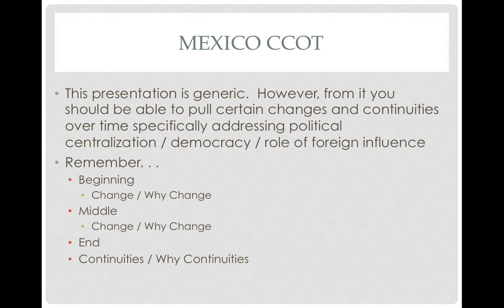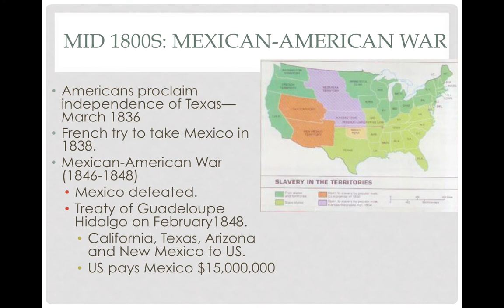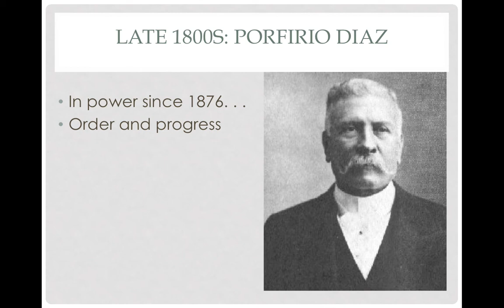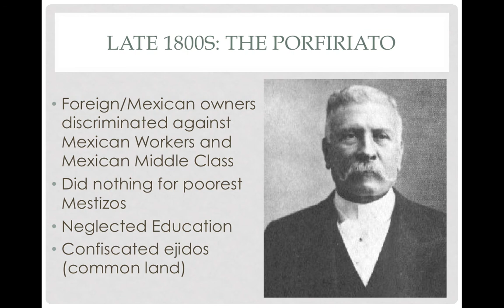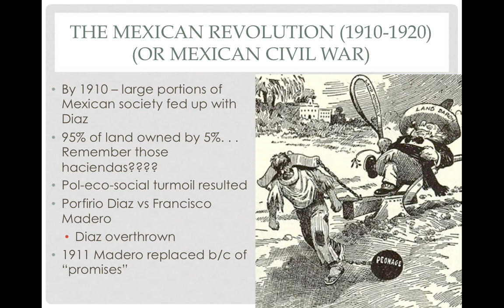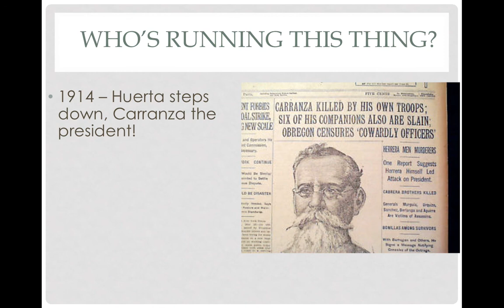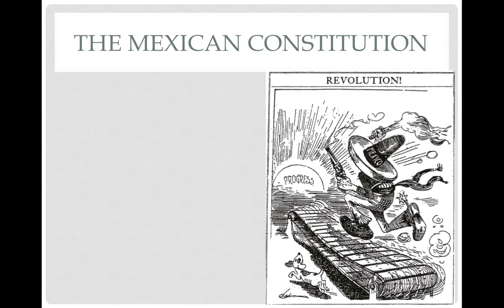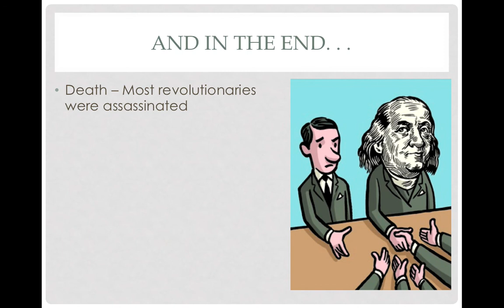Dramby on the Mexican Revolution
I wasn't planning on this lecture. . . however, it ties well with my class instruction that 1/3 of the class missed b/c of Spring Break. . . Enjoy!?!?!?